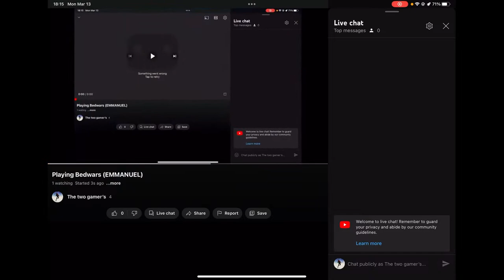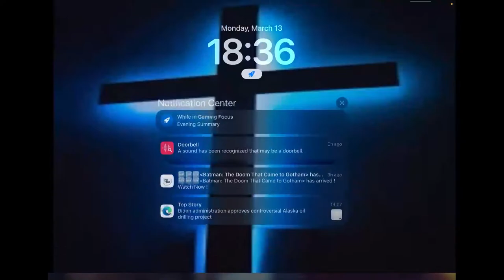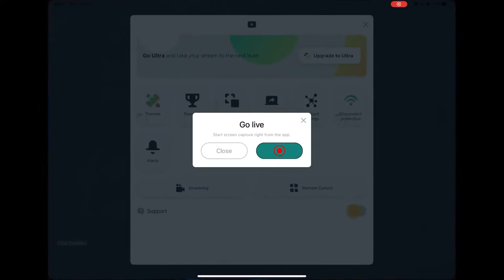Playing Bedwars (EMMANUEL)